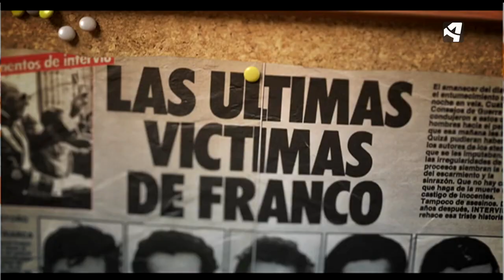Estreno del documental sobre Luis Eduardo Aute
Zaragoza acoge el estreno del documental AuteRetrato de @gaizkaurresti
El documental llega a las salas de cine este viernes 🎬🍿